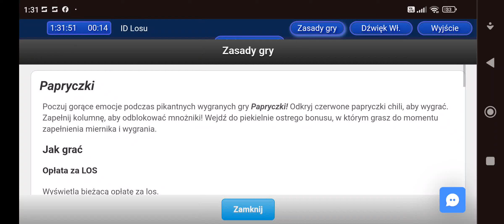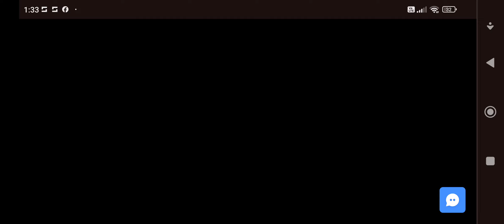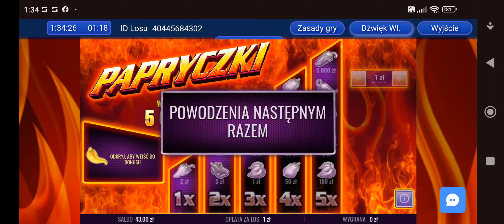Papryczki - Gierki Lotto